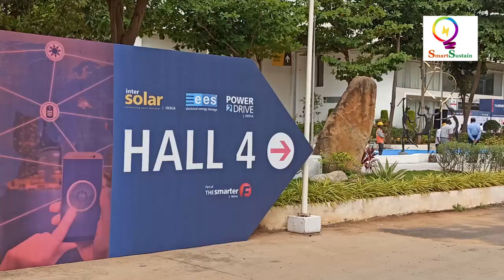Orxa Energies- Smart sustain with Ranjita Ravi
Orxa Energies is Rapidly Electrifying All Transport. This  Indian Hardware startup has  an ambition to revolutionize the electric vehicle scene.  SmartSustain met the cofounder of Orxa Energies at Inter Solar India Conference 2019.